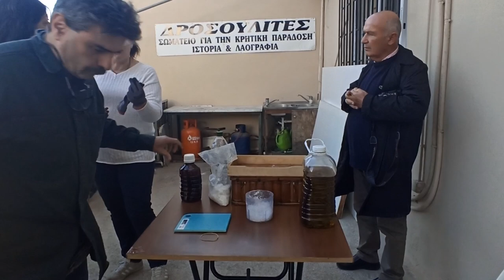ΔΡΟΣΟΥΛΙΤΕΣ ΠΑΡΑΣΚΕΥΗ ΣΑΠΟΥΝΙΟΥ